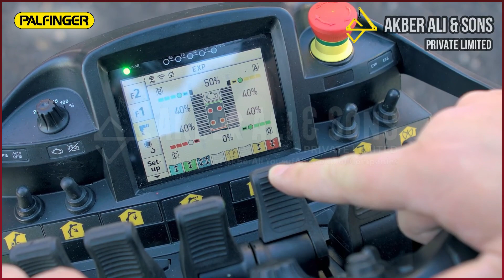PALFINGER PCC 3 in 1 Specialist (Akber Ali & Sons)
american hooklift
biggest crane
boom lift
boom truck
brick grab
bucket truck
crane operation
crane pk 10000
crane pk 15500
crane remote control
crane truck
crawler crane
danse remix
davit crane
deck crane
drywall cranes
electric crane
epsilon crane
epsilon m125l
epsilon m125l manual
epsilon m13a
epsilon q170z
epsilon z kraan
error codes
fly jib
forestry crane
forklift truck
grapple saw
grapple saw truck
grapple truck
gru 92002
gt55 parts manual
gt55 service manual
had 185
heavy duty loader cranes
hook lift operation
hook loader
hooklift operation
ild parts manual
ilk liftgate troubleshooting
ilm 2500
ilp 25
installation manual
knuckle boom
knuckle boom attachments
knuckle boom crane
kran bedienung
kran pk 26002 eh
kran unfall
liftgate error codes
liftgate not working
liftgate remote
loader crane
log loader
man basket
marine - pb 1500 a
marine crane
mfa jib
nacelle palfinger
ned-deck
ned-deck marine
nicki palfinger
old 4400
olp button
operator monitor
operator's manual
overload reset
p 250 bk
p 300 ks
p 900
p fold
pcc 57.002
pilfingerdansen lyrics
pk 165.002 tec 7
pk 20000 palfinger
pk 20002
pk 20002 l sh
pk 23500
pk 40002 eh
pk 44002
pk 50002 eh
pk 53002 sh
pk 6500
pk 65002
pk 65002 sh
pk 72002
pk 78002 sh
pk 8000
pk 8500
pk 85002
pk 8501
pk 88002 eh
pk 9001
pk 92002
pk 9501
q17z fs19
remote control
remote control manual
roll off
schat harding
scissor lift
service truck
skip loader
smart eye
t50 hooklift
tail lift
tracked crane
tree mek
tree removal
truck mounted crane
truck mounted forklift
unimog mit kran
ute crane
van tail lifts
volvo palfinger
vs swaploader
wheelchair lift
wireless remote
world tour
hysteria 13 easy d
hysteria s.a.d
electric forklift
electric pallet jack
electric forklift troubleshooting
error codes
forklift training
forklift password
forklift brakes
forklift repair
forklift controls
gas forklift won't start
bryan g hysteria
g jones hysteria
muse hysteria g
high reach forklift
ignition switch
ignition key
indicator lights
impact sensor
instruction block
inching valve
isuzu engine
i'm hysterical the producers
karry krane b11l crane
clark hyster
lpg forklift
lithium ion battery
l hysterie
def leppard hysteria l
muse hysteria l
mass hysteria l'effet papillon
mass hysteria l'emo clef
mass hysteria l'enfer
man down turret truck
monotrol pedal
manual pallet jack
master cylinder
hysteria drum n bass
order picker
order picker video
oil filter
operating manual
order selector
outdoor forklift

hysteria sam o'nella
hysteria o filme
hester prynne
hester prynne character analysis
hester peirce
hester prynne scarlet letter
pallet jack
propane forklift
hester protein c
hester prynne as blood runs black
qn 20
qc20 forklift
qn 20 manual
reach stacker
reach truck
reach forklift
reach truck controls
reach stacker operators manual
r k mishra hysteroscopy
stand up forklift
shyster summer
shyster charles
shysters and wannabes
shyster cremlin
shyster tik tok
schyster deviant
shyster band
turret truck
til reach stacker
tracker system
hysterie u soudu
vs toyota forklift